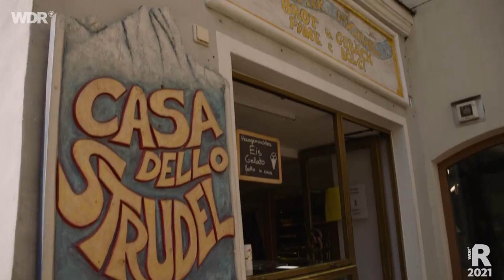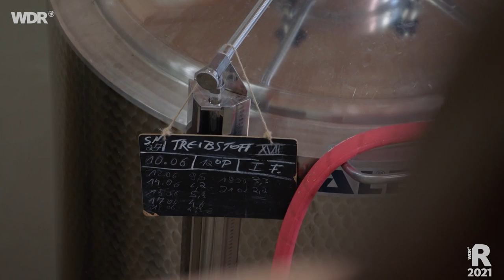Brixen – Kulinarische Reise nach Südtirol | ARD Reisen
Für Spitzenkoch Björn Freitag geht es nach Südtirol in eine der ältesten Städte der Region Tirol: Brixen oder Bressanone – wie man auf Italienisch sagt. Wie immer ist er auf der Suche nach dem besonderen kulinarischen Erlebnis und ausgefallenen Genusserzeugern.

00:00 Begrüßung
0044 Brixen Altstadt
02:38 Vahrn
05:19 Hubenbauer
09:44 Klausen
11:40 Verabschiedung

"Grenzenlos köstlich":
Mit seinem kulinarischen Reisemagazin kitzelt Spitzenkoch Björn Freitag das – in lukullischer Hinsicht – Aufregendste aus einer Stadt oder Region heraus und sorgt so für viele spannende Entdeckungen. Weitere Informationen